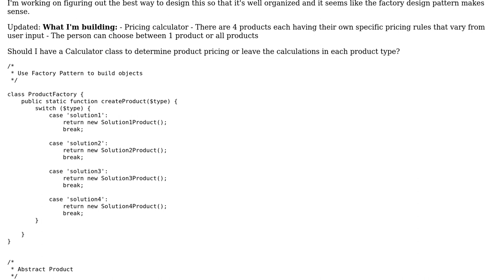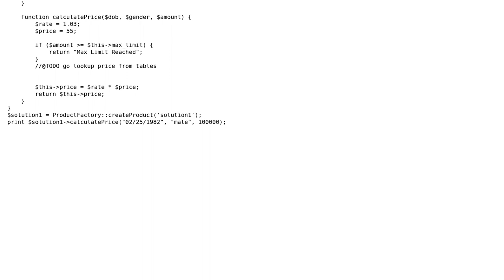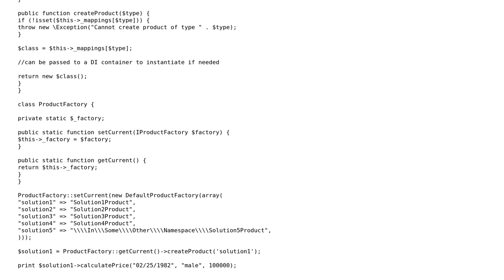Code Review: PHP design pattern factory input for products and quotes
With thanks & praise to God, and with thanks to the many people who have made this project possible! | Content (except music & images) licensed under CC BY-SA | Music | Images & others | With thanks to user Steven Leggett user Peter Kiss user Decent Dabbler and the Stack Exchange Network Trademarks are property of their respective owners. You are responsible for your own actions.